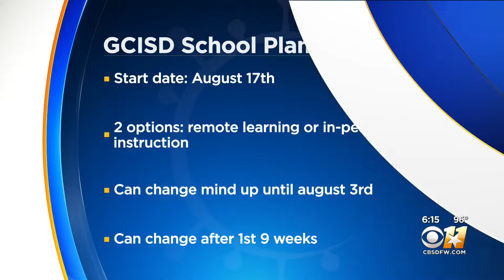Garland Addressing Spike In Animal Cruelty Cases With Task Force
The city of Garland is tackling a spike in animal abuse cases be creating an animal cruelty division within the animal services department.